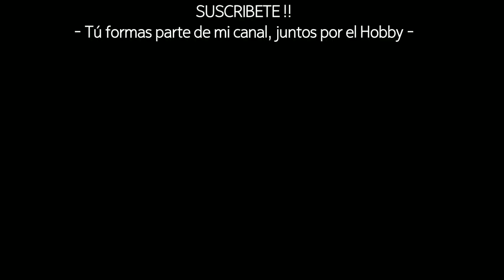EL SECRETO MEJOR GUARDADO EN LOS LLAVEROS DE Anthouse.es Descubrelo en este vídeo Messor barbarus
Truco sencillo y útil para transformar los llaveros de regalo de Anthouse.es
Y unas imágenes de una colonia de messor en plena naturaleza.
Cómo hacer hormiguero casero fácil en mi canal aprenderás, En este vídeo te enseñaré a hacer un hormiguero casero de corcho fácil con corchos o tapones de botella. Siempre con materiales faciles de conseguir, materiales reciclados y materiales baratos. Hormigueros caseros fáciles y hormigueros baratos y prácticos.